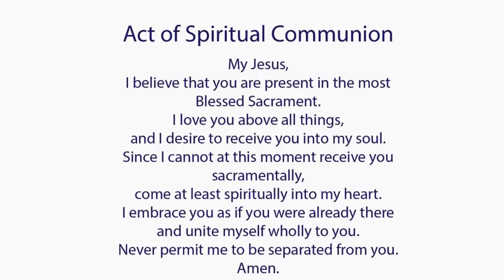Catholic Mass Today I Daily Holy Mass I Thursday March 3 2022 I English Holy Mass I 7.00 AM